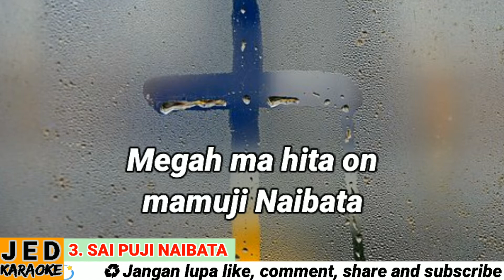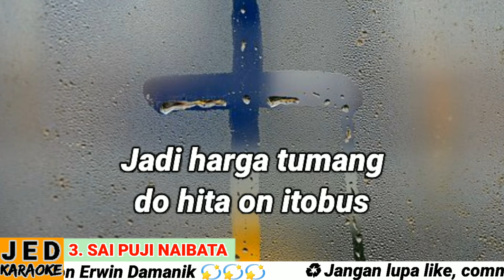DODING HALELUYA NO. 3 (1-2) KARAOKE SAI PUJI NAIBATA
3. Sai Puji Naibata

Doding Pujipujian

do = f ; 2 ketuk

1. Sai Puji Naibata ai holong tong atei-Ni
Malayak tong homa bai ganup tinompa-Ni.
Megah ma hita on, mamuji Naibata.
Ai sasap dousa on, ibahen Naibata

2. Tuhanta Naibata marsuruh Jesus Kristus.
Jadi harga tumang do hita on itobus.
Iporsan Jesus in dousanta in ganup
Ase daroh-Ni in papansing haganup.